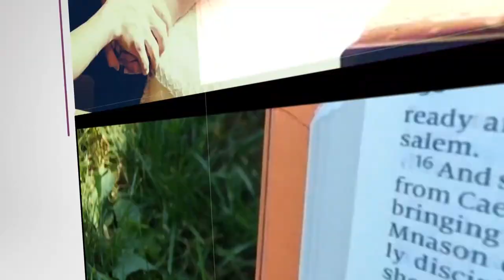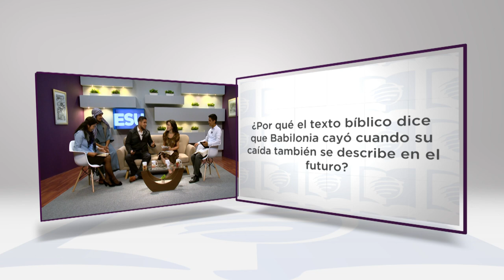Lección 10 1T 2019 “El evangelio eterno de Dios”